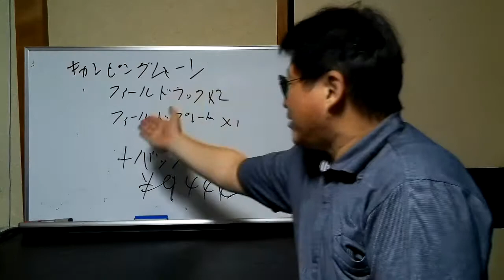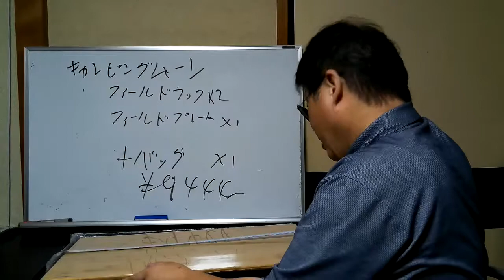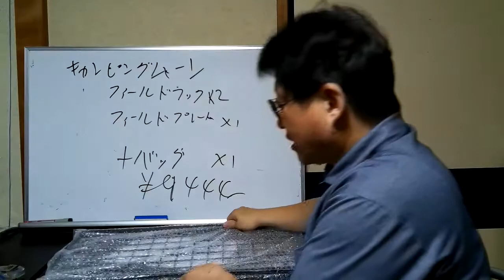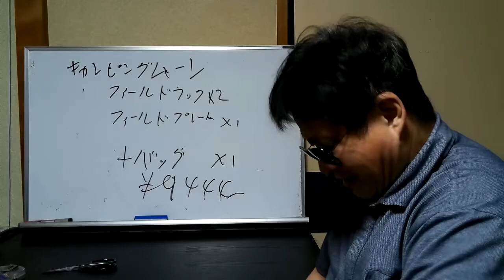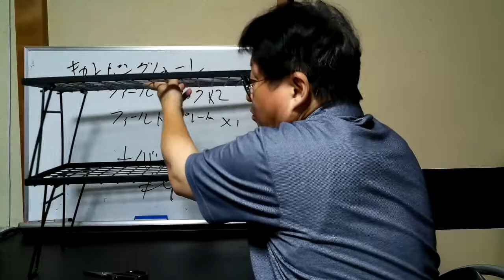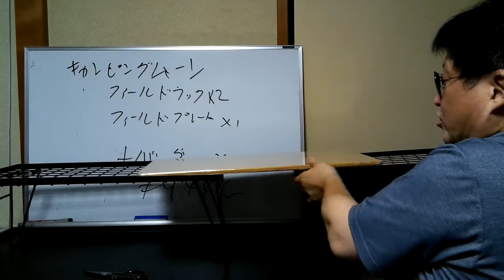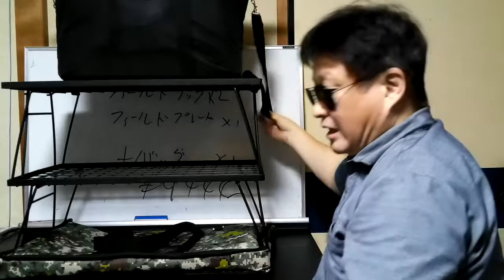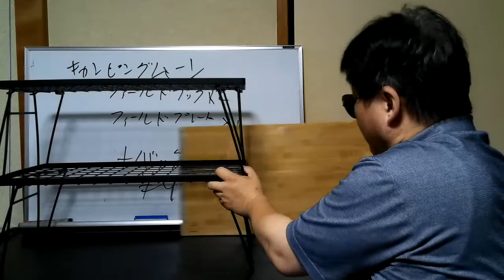フィールドラック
キャンピングムーンのフィールドラックセットを買ってみた～